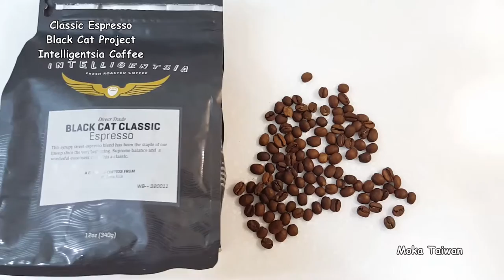Fine Coffee .Good Time: US Intelligentsia Coffee 《好咖啡。好時光》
《好咖啡。好時光》

US Intelligentsia Coffee
Black Cat Project ~ Classic Espresso
Country：Brazil, Costa Rica
Drip: 4.5★
Moka Pot(Espresso): 4.5★
Mukka Cappuccino: 4★